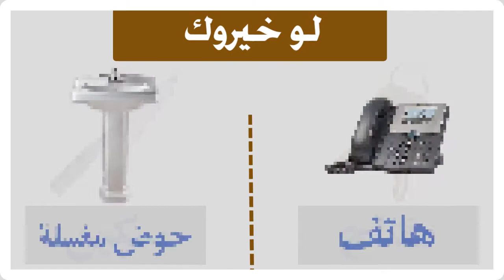لو خيروك ! أي هدية تختار؟؟؟؟؟؟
لو خيروك
لوخيروك
اسئلة لو خيروك محرجة
لو خيروك بين شيئين
تحدي لو خيروك
لو خيروك رعب
لو خيروك للبنات والاولاد
برنامج لو خيروك
اختبار لو خيروك
لو خيروك للكمبيوتر
لو خيروك PC
اسئلة لو خيروك صعبة
لو خيروك - صور